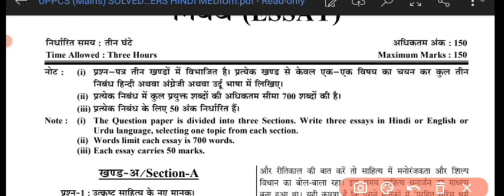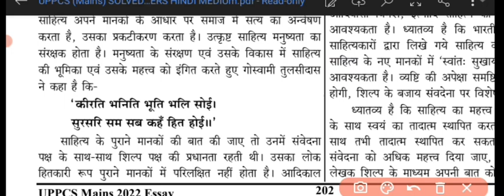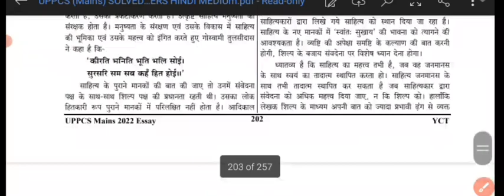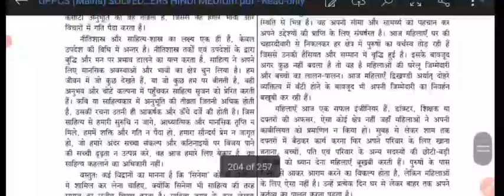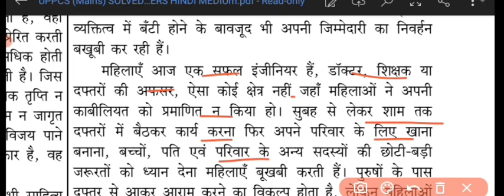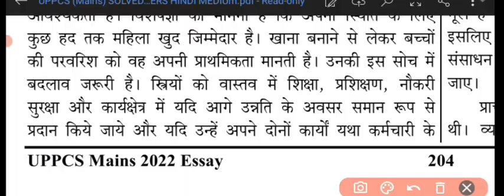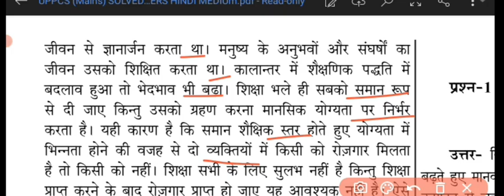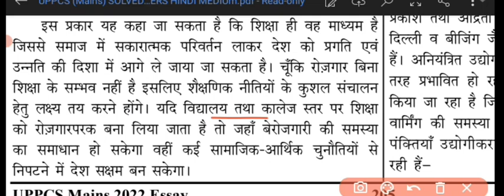UPPSC 2022 में हिंदी पेपर की चर्चा प्रश्न और उत्तर सहित UPPSC 2022 हिंदी प्रश्नों का विश्लेषण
UPPSC 2022 में हिंदी पेपर की चर्चा प्रश्न और उत्तर सहित UPPSC 2022 हिंदी प्रश्नों का विश्लेषण **UPPSC 2022 में हिंदी पेपर की चर्चा: प्रश्न और उत्तर सहित**

UPPSC 2022 की मुख्य परीक्षा में हिंदी पेपर का प्रश्नोत्तर विवरण आपको यहां मिलेगा। हम इस वीडियो में UPPSC 2022 के हिंदी पेपर के महत्वपूर्ण प्रश्नों का विस्तृत विश्लेषण करेंगे, साथ ही प्रत्येक प्रश्न का सही उत्तर भी प्रस्तुत करेंगे। हम इस चर्चा के माध्यम से पेपर की तैयारी कर रहे उम्मीदवारों को उनके बारे में अधिक जानकारी प्रदान करेंगे, जिन्हें परीक्षा में सफलता प्राप्त करनी है। यह चर्चा हिंदी में होगी और हम आपको प्रत्येक प्रश्न का स्पष्ट उत्तर प्रदान करेंगे, जिससे आपकी तैयारी में मदद मिलेगी। तो जुड़ें हमारे साथ और तैयारी में एक नई ऊँचाई तक पहुँचें।
मुख्य परीक्षा के हिंदी पेपर का विवरण यूट्यूब पर विचार किया जा सकता है। यहां, लोग परीक्षा के पाठ्यक्रम, पिछले पेपर के प्रश्न पत्र, महत्वपूर्ण विषय, और परीक्षा की तैयारी के लिए उपयुक्त संसाधनों के बारे में चर्चा कर सकते हैं। यह वीडियो उन लोगों के लिए महत्वपूर्ण हो सकता है जो इस परीक्षा की तैयारी कर रहे हैं। इससे उन्हें पेपर की पैटर्न और महत्वपूर्ण बिंदुओं के बारे में अधिक जानकारी प्राप्त हो सकती है।

UPPCS Hindi maths paper discussion
Hindi ka paper UP PCS Uttar ke sahit
man paper UPPCS Hindi ka Uttar ke sath 2022
Hindi ka Paper Uttar ke sahit mukhya Pariksha UPPCS
UPPCS mukhya Pariksha ka paper Hindi ka paper
UPPCS mukhya Pariksha Hindi ka Paper Uttar ke sath
mukhya Pariksha UPPCS Hindi ka paper 2022 discussion
Uttar Pradesh lok seva aayog UPPCS mukhya Pariksha Hindi ka paper
UPPCS mukhya Pariksha Hindi ka paper kaise karte hain detail
mukhya Pariksha 2022 Hindi ka paper
#2022 UPPCS Hindi ka paper